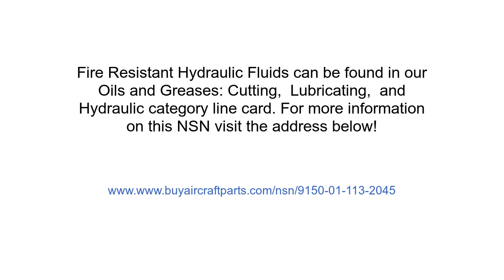NSN 9150-01-113-2045 Fire Resistant Hydraulic Fluid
NSN:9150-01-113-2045 a Fire Resistant Hydraulic Fluid. Part Number: MIL-H-19457. This product can be located in our Oils And Greases: Cutting, Lubricating, And Hydraulic section on our